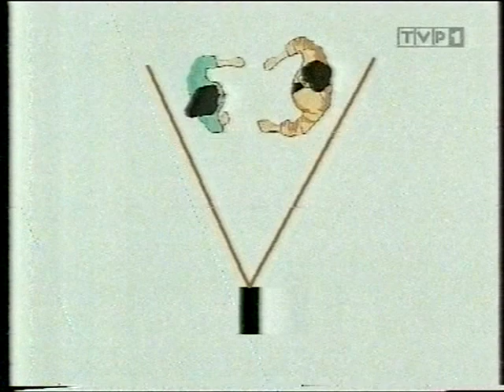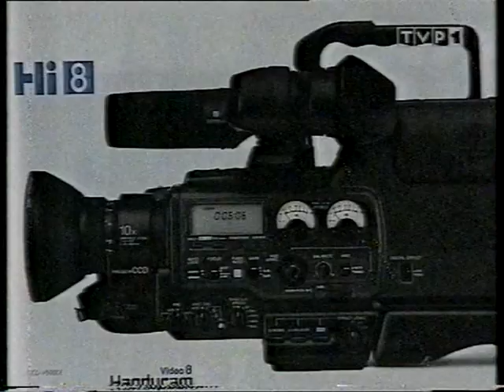##2 videopasje 1995r Plany filmowe. Reguła 30 stopni. Nowości na rynku kamer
Videopasje - program emitowany w tvp w 1995 roku seria 8x20 min. - niestety tyko tyle udało mi się nagrać.
w poprzednim odcinku:
zasady kompozycji obrazu.
w odcinku:
plany filmowe, kadrowanie, rama.
Kąt widzenia kamery -  zasada 30 stopni
S-VHS, Video-8,  Hi8